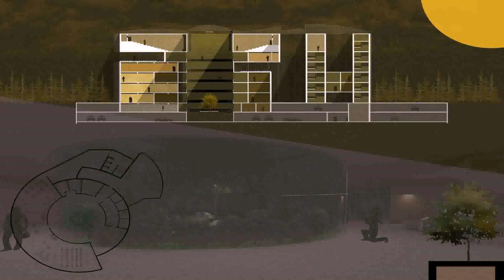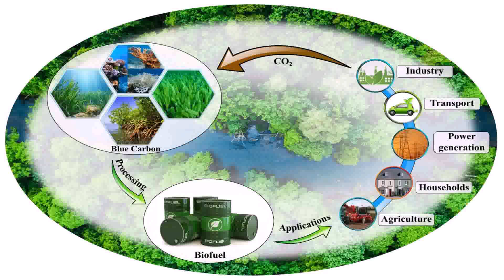Kerala House Front Elevation Designs Photos 2020